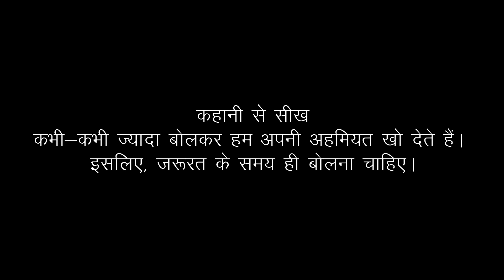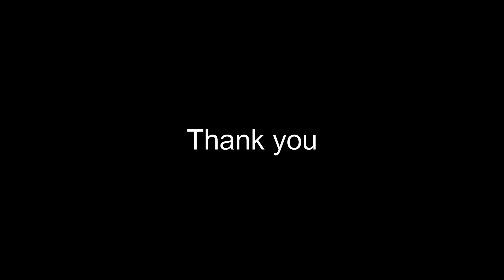कम बोलने वाला तोता !! kam bolne wala tota story in hindi